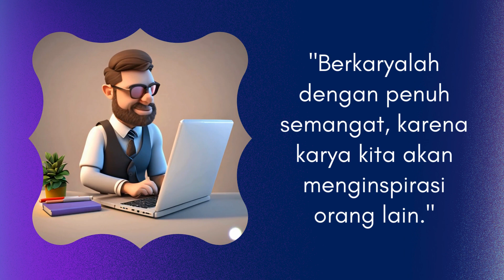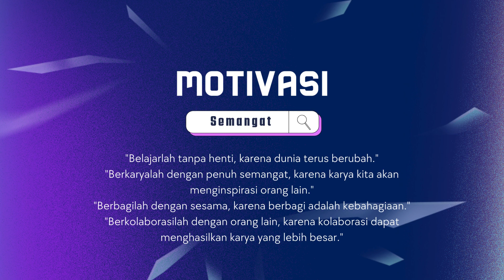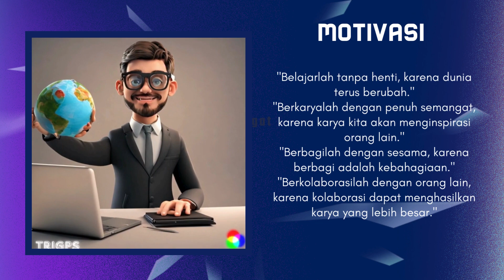Membuat Media Ajar dengan AI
Membuat Media Ajar dengan AI Tri Goesema Putra